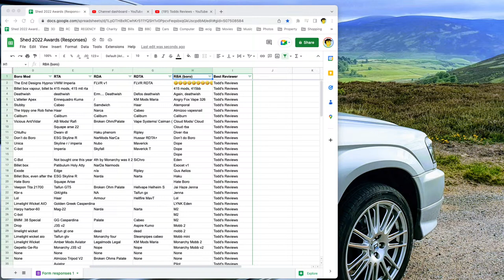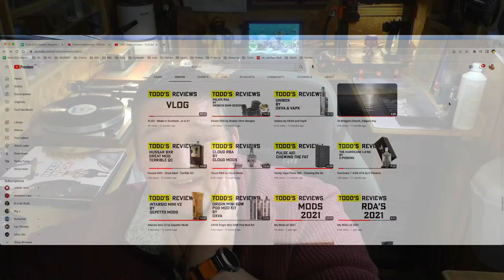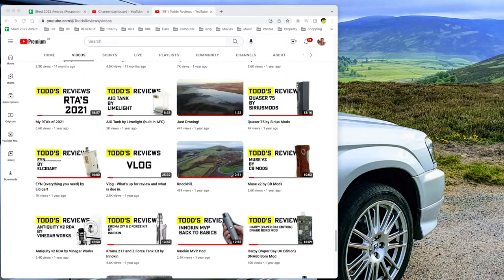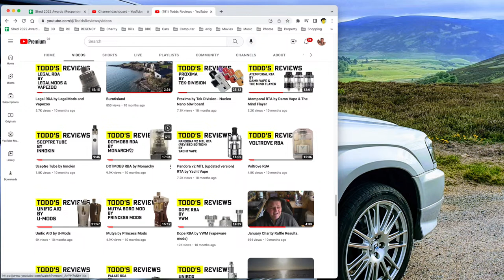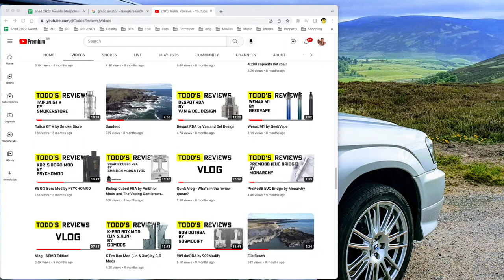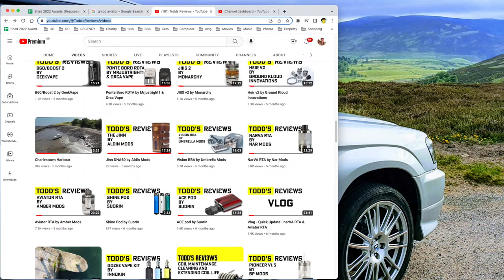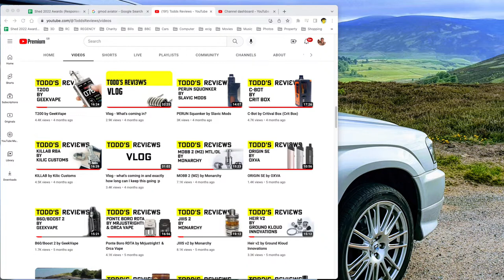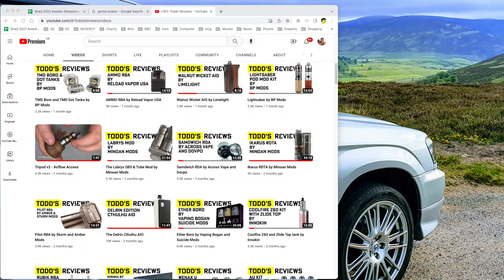Vlog - 2022, let's talk about it.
Last vlog for the year, in this one I'll go through the reviews from the year, will pick out what has stayed with me, what the highlights were and how squonking will be the big thing in 2023 xxx